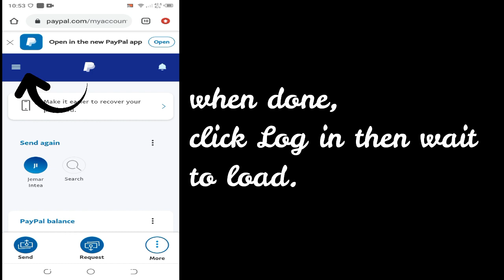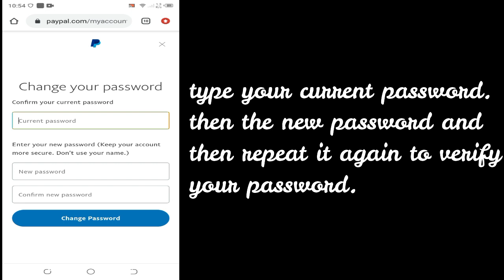How to change password in Paypal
This video will guide you how to change password in Paypal briefly.